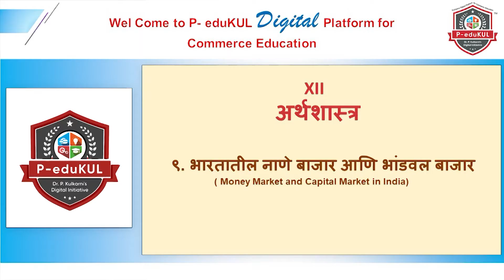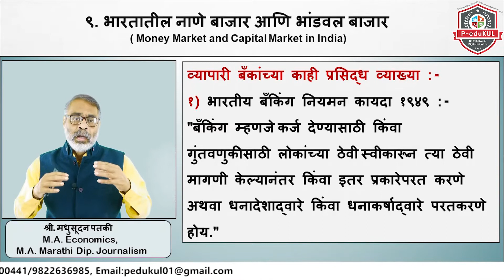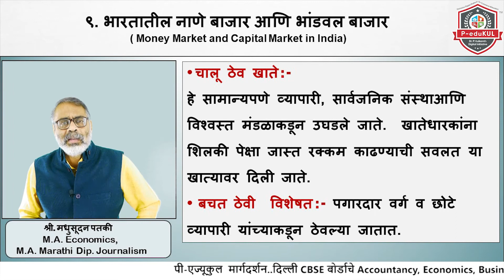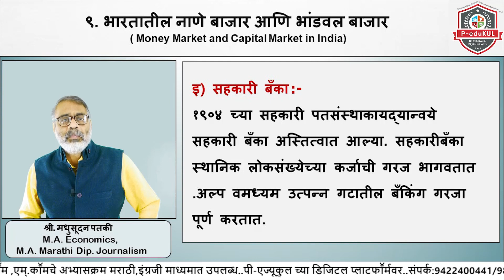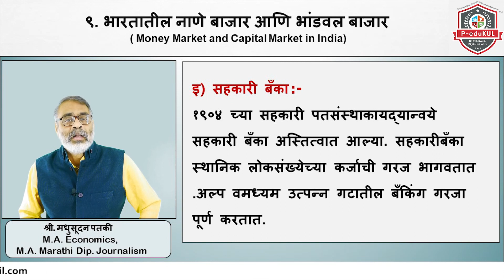१२ वी अर्थशास्त्र-९. भारतातील नाणे बाजार आणि भांडवल बाजार- पी-एज्यूकुल - पी. कुलकर्णी क्लासेस PART03